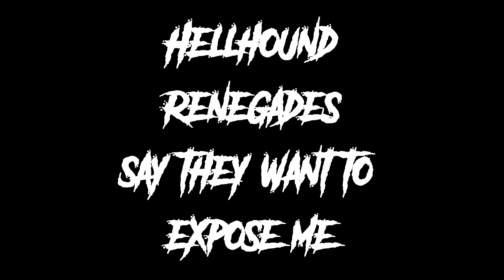Griefers Get Griefed & Stream Sniped - "Hellhound Renegades" Don't Want The Smoke! Episode 10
SINISTER ON A KILLSTREAK